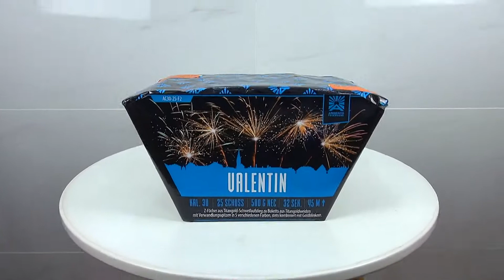AC30-25-F2 Valentin von Argento Feuerwerk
Artikelnummer: AC30-25-F2, Produkt: Valentin, Hersteller: Argento Feuerwerk, Effekthöhe: 5 Meter, Brenndauer: 32 Sekunden, Schusszahl: 25 Stück, Kaliber: 30 Millimeter, Nettoexplosivstoffmasse: 500 Gramm.